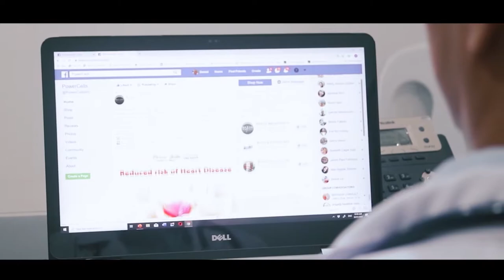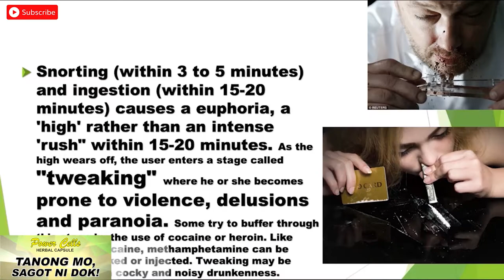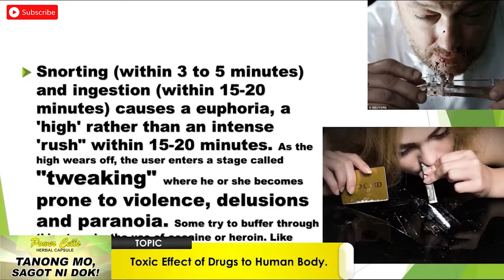TMSD EP41 | Toxic effect of drugs to Human Body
Hello mga Ka-Power Cells alamin natin mula kay dok ang Toxic effect ng drugs sa katawan ng tao.